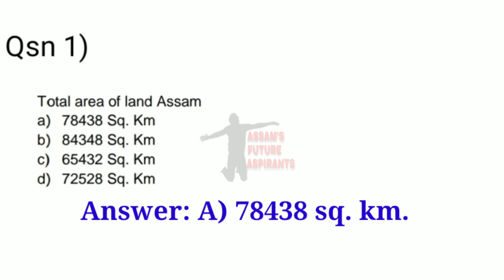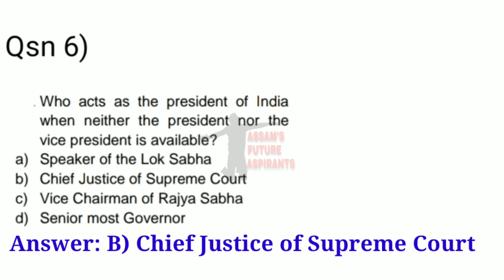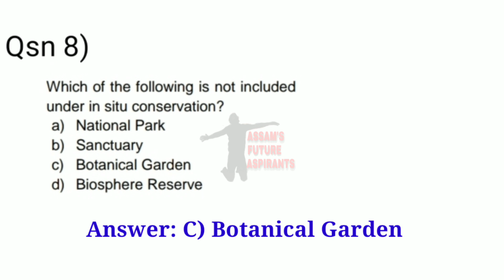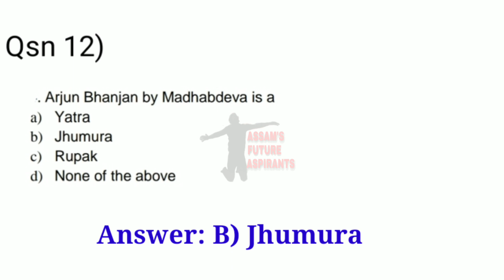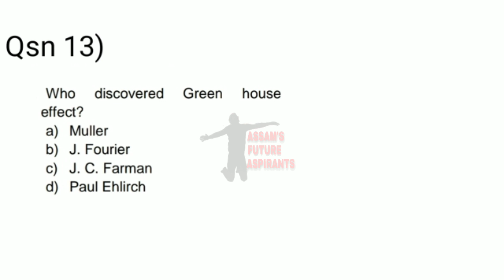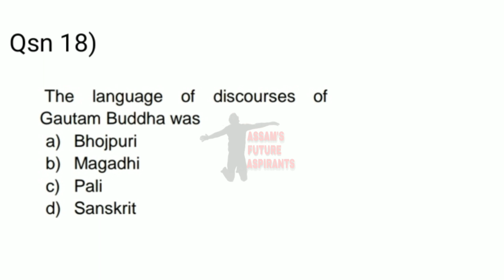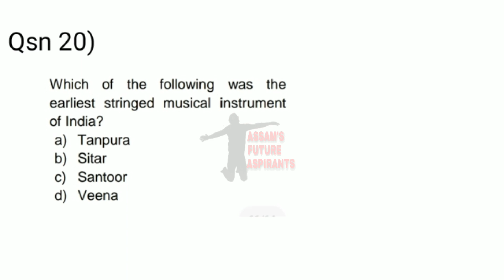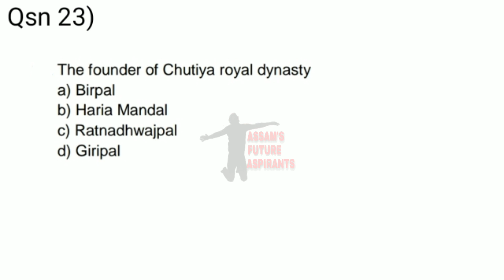APSC Model Question Paper Solve | APSC (CCE) 2021 | Important MCQ's for APSC | PNRD | ASSAM POLICE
This video contains APSC(CCE) 2021 Model Question Paper Solve General Studies Paper 1 (Part 2) for APSC and other various  competitive examinations of Assam Govt.

APSC Model Paper Solve
Important Questions For APSC
Apsc Most Important Questions
General Knowledge For APSC
APSC MODEL PAPER
Assam General Knowledge
Assam GK
Latest Assam General Knowledge
Assam GK for APSC
Assam GK for PNRD